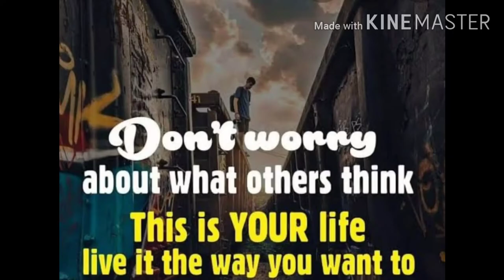first time tried/Guddu new haircut 💇/ my terrace view/night time skin n hair care🙆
Don't forget to click the button.

❣️ Being a part of Tanufam ❣️